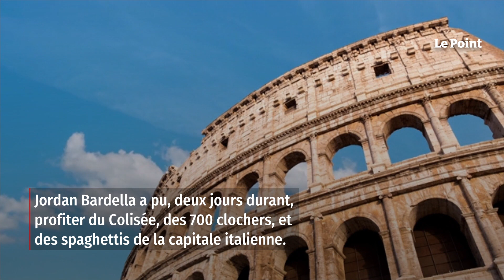Crainte au RN : Rome ne répond plus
La dolce vita, malgré lui. Jordan Bardella a pu, deux jours durant, profiter du Colisée, des 700 clochers, comme des inimitables spaghetti all'amatriciana de la capitale italienne. Le président du Rassemblement national n'est pas moins resté quelque peu sur sa faim au terme de son escapade romaine, les 11 et 12 avril. Des charmes de la cité antique, le jeune homme d'origine italienne connaissait déjà les moindres recoins. Il s'agissait de sa dix-septième visite dans la ville. Retrouvez-nous sur : - Youtube - Facebook - Twitter - Instagram - Tik Tok - LinkedIn